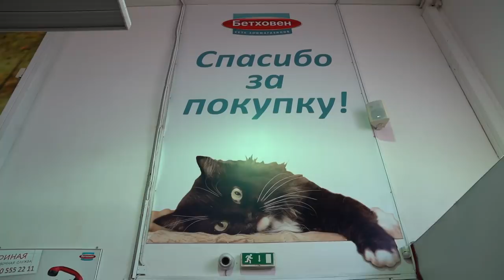I love pet stores!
I love to be in a pet store! You can come, ride in a cart, see the birds and fish, and hamsters. I’ve even met dogs here, they probably also come to take a look at the fish. 🐟🐕
The consultants are kind to me and always want to help, but I know which mouse I need.
Do you go shopping or ask your people to bring you sweets and toys?